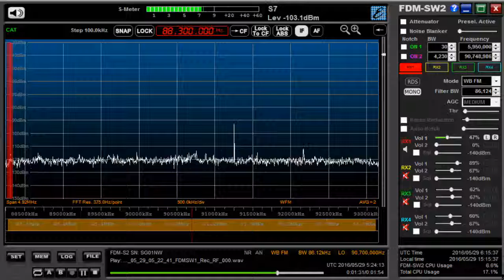88.3 MHz/ May 29,2016 0523 UTC